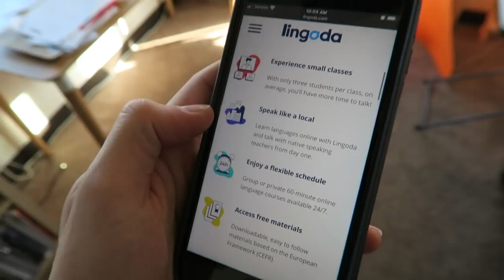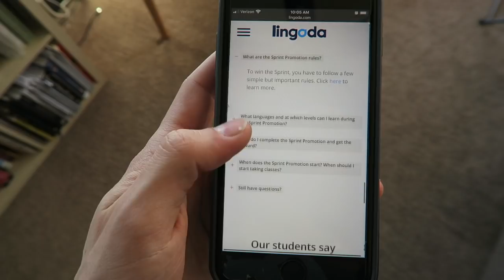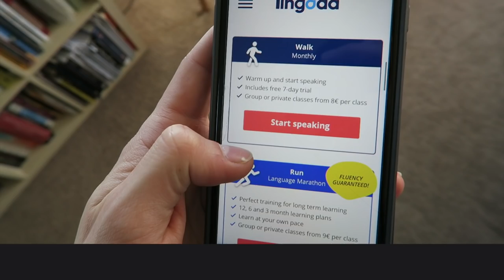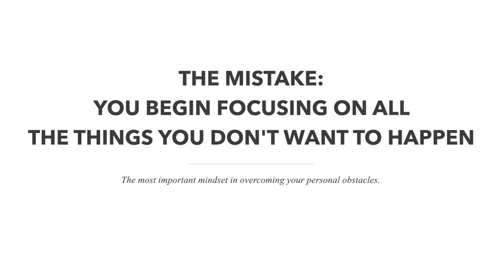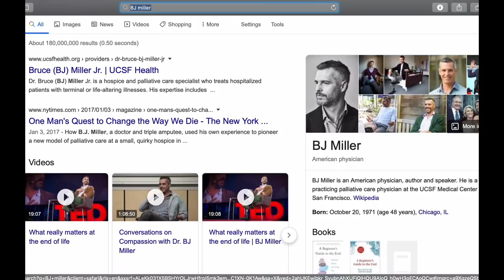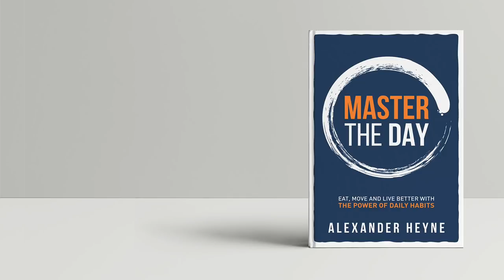The Two Most Important Decisions in Life